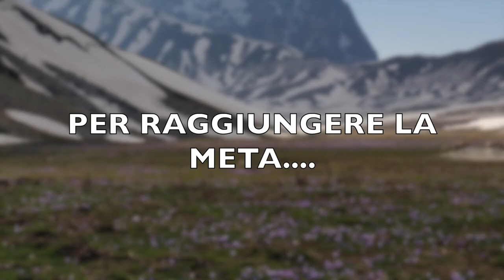Xiaomi Mi Drone - Campo Imperatore & Jeep Renegade